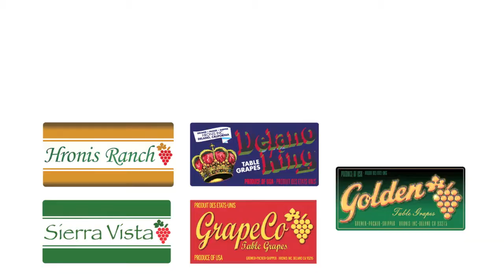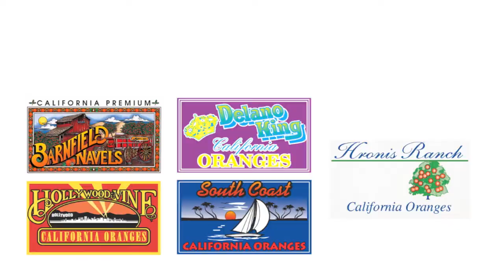Hronis, Inc. - Growers, Packers & Shippers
A video tour of Hronis, Inc. table grape and citrus growing, packing and shipping operations uploaded for Hronis, Inc.   1280x720.  Licensed music is Morning Dance by Spyro Gyra, courtesy of Amherst Records, Inc.